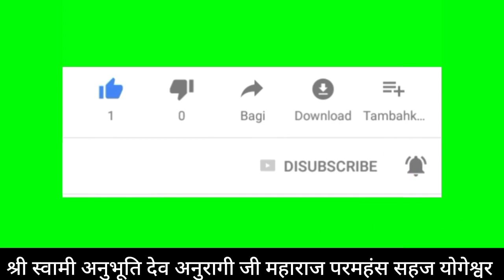परमात्मा स्वरूप श्री सद्गुरु देव भगवान का निज स्वरूप,का वर्णन, ज्ञान विज्ञान को जानों यही सत्य है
परमात्मा स्वरूप सद्गुरु देव भगवान का निज स्वरूप का वर्णन, ज्ञान विज्ञान को जानों यही सत्य है